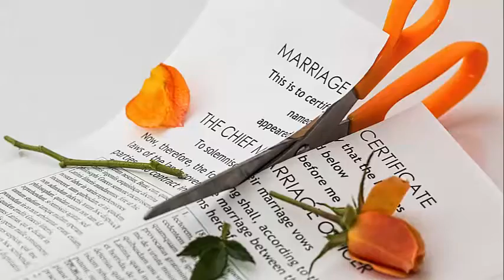Emergency Bankruptcy To Stop Wage Garnishment Memphis|TN|Attorney|Chapter 7|Chapter 13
If you are facing foreclosure, wage garnishments, judgements, payday loans,etc.

Emergency Bankruptcy To Stop Wage Garnishment Memphis